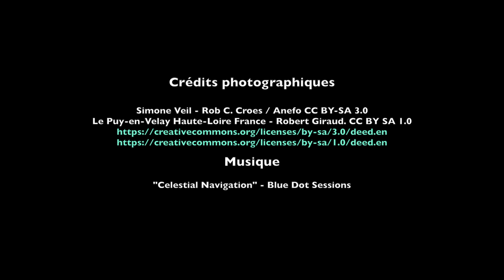Simone Weil - femmes pionnières #4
Simone Weil - à ne pas confondre avec Simone Veil - est une philosophe et écrivaine née en 1909. Par son engagement auprès des ouvriers, elle était devenue l'égérie des pauvres.